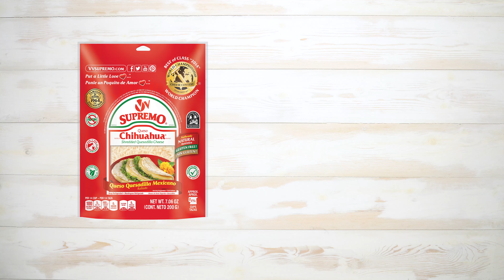Pear and Pistachio Pizza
Do you want to try algo diferente? Try our Pear and Pistachio pizza with creamy guava and melted Chihuahua® Cheese from V&V Supremo®.